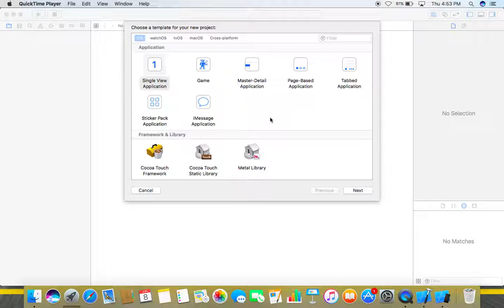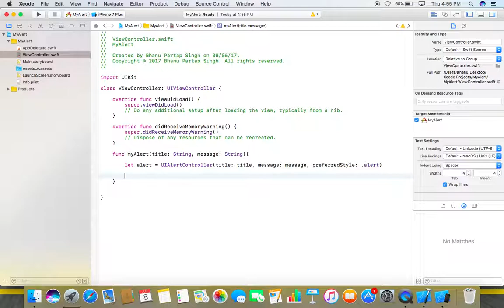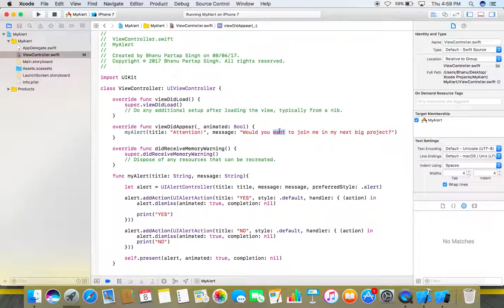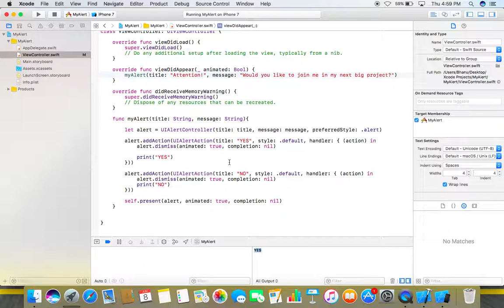How To Create Alerts With Action in Xcode using Swift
Hi, In this video tutorial, I am showing you how to create or implement an alert with actions in iOS. Populating alert or UIAlertController in iOS apps is very common. So, this video is good to watch if you're going to add some alerts in your iOS applications. I hope it will help you somehow.

FYI, I am using Xcode 8 and Swift 3 as language.

If you've any doubts just leave me a reply in comment section below and I'll try to reply it asap.